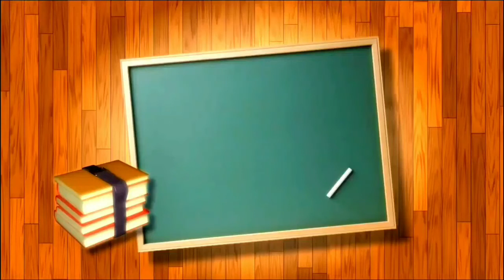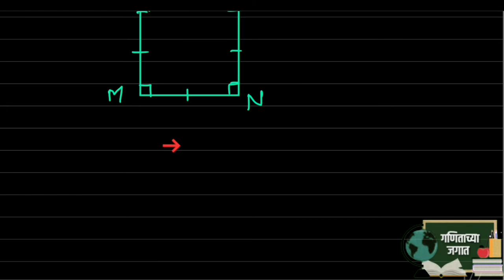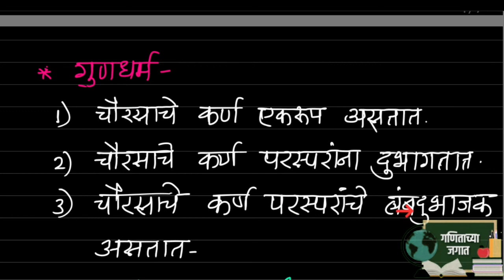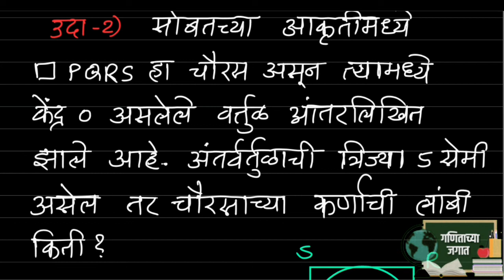चौरसाचे गुणधर्म | 8 वी शिष्यवृत्ती | 8th Scholarship | गणिताच्या जगात